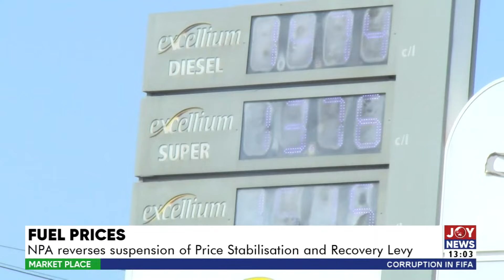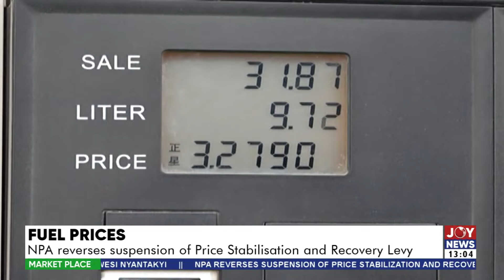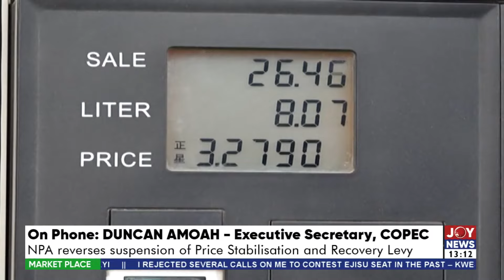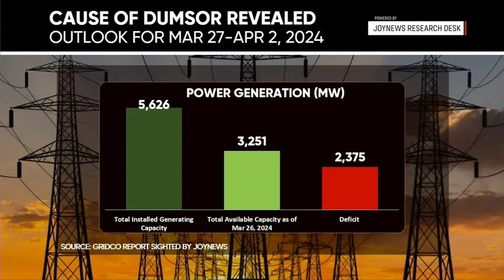Fuel prices expected to go up after NPA reverses PSRL suspension |Market Place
The Market Place with Daryl Kwawu (04-04-24)